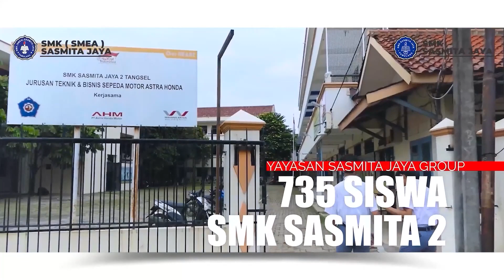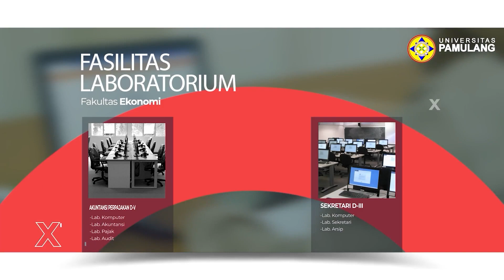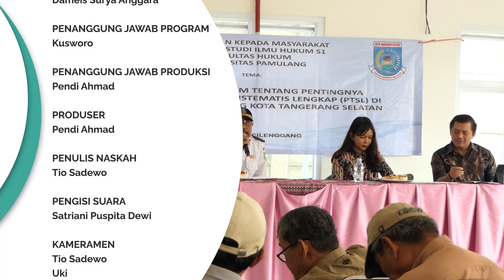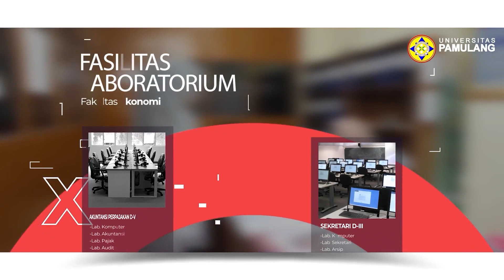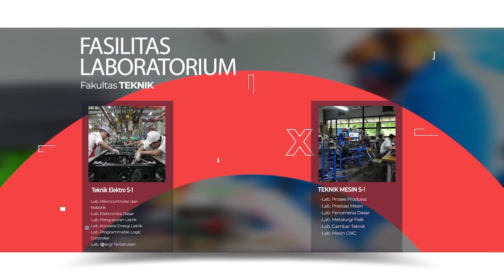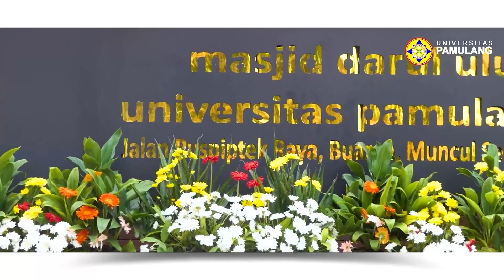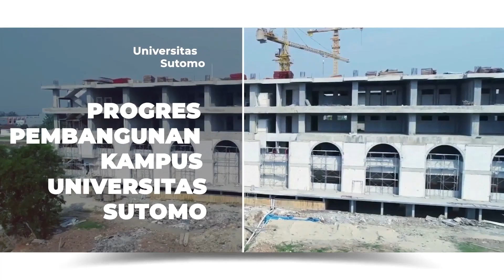RUMAH - PRODI ILMU HUKUM S-1 EPISODE 109 PKM CILENGGANG